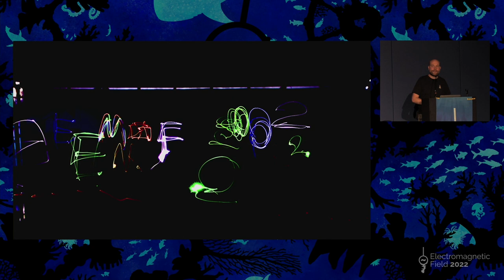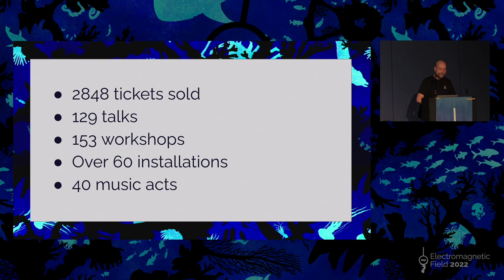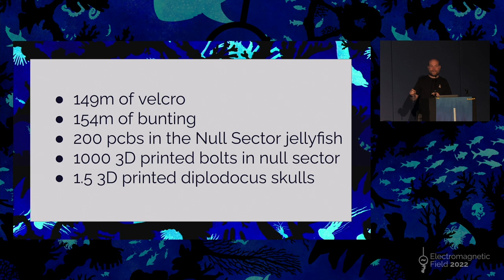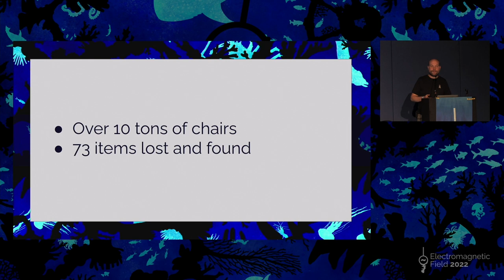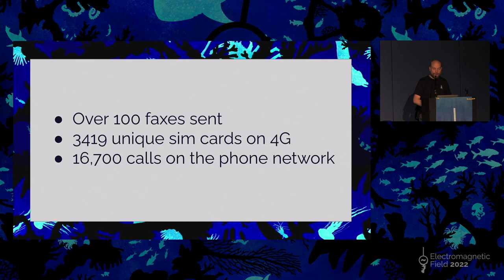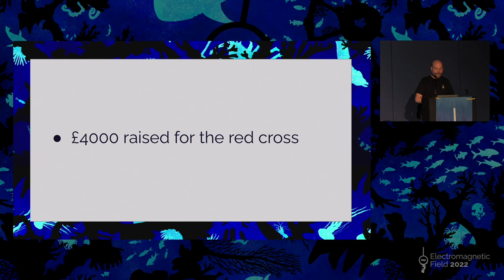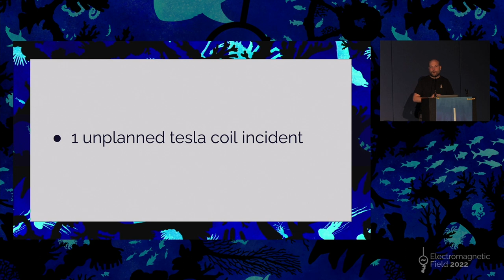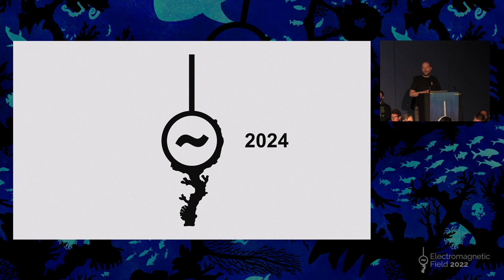EMF 2022 Closing Ceremony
Jonty and the Electromagnetic Field team give a round up of the year's event.